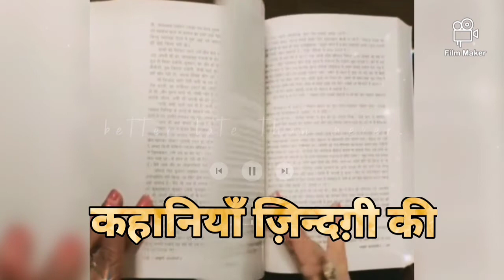"गौरा" महादेवी वर्मा जी की कहानी। "Gaura"a story by Mahadevi Devi Varma, class 12th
Narration - Shaily Narain
Story - Gaura
Writer - Mahadevi Verma